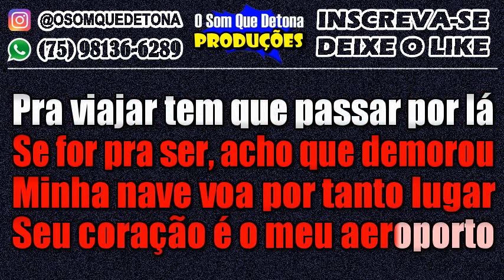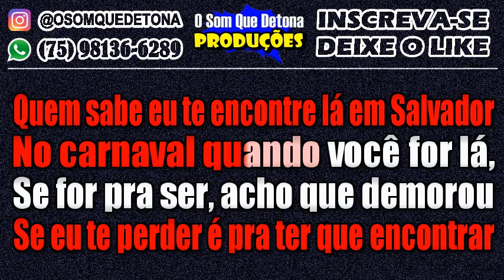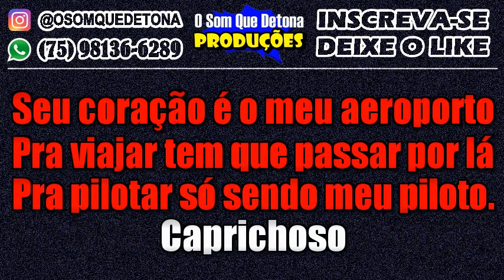KARAOKÊ DE ARROCHA - PILOTO (FLORA MATOS)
PRODUÇÃO: O SOM QUE DETONA
TECLADO: YAMAHA PSR E443 - KIT SAMPLES KONTAKT THIAGO AQUINO